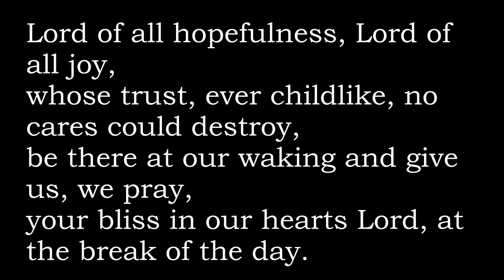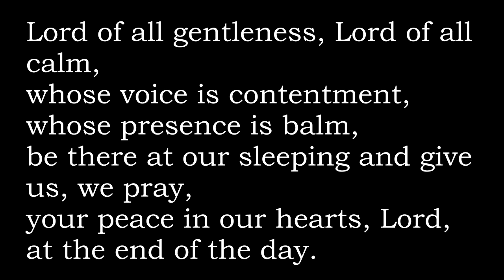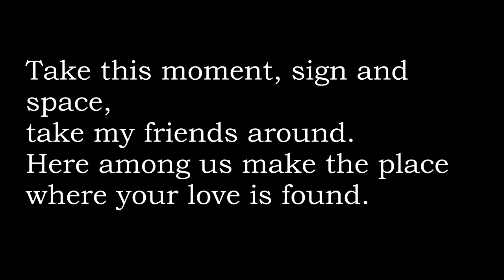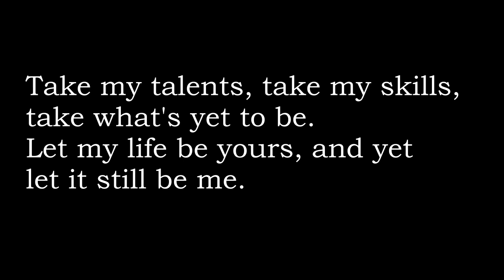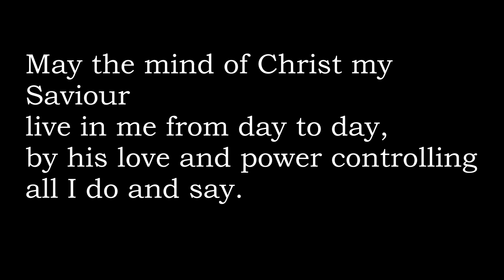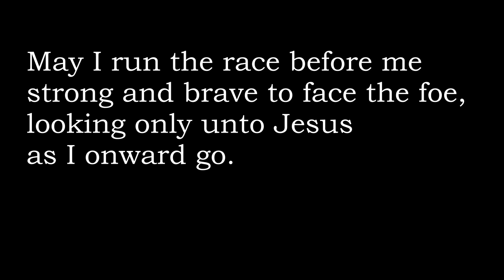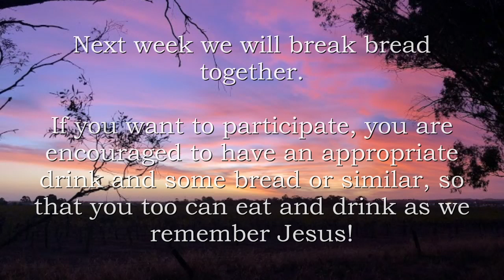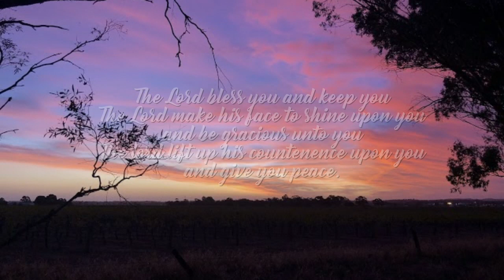Remember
A service of Worship based on Joshua 4